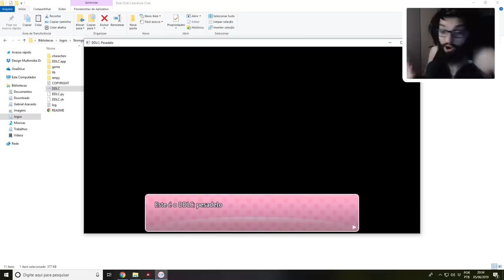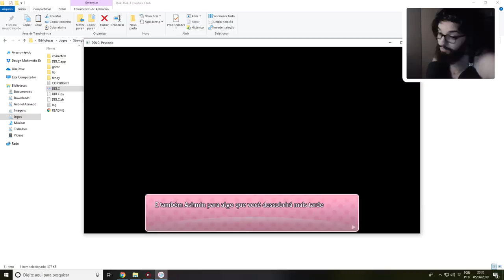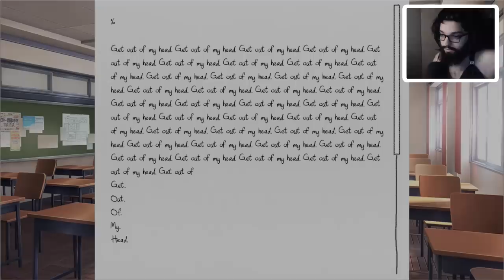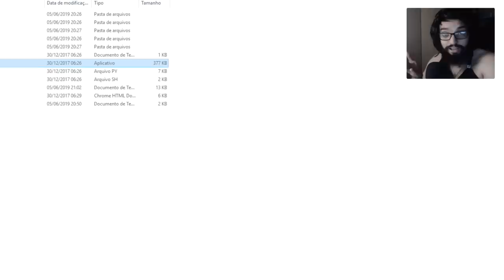TEM UM FANTASMA ATRÁS DE MIM 👻 l Doki Doki Literature Club: Nightmare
[ MEU SETUP]

[ CRÉDITOS ]